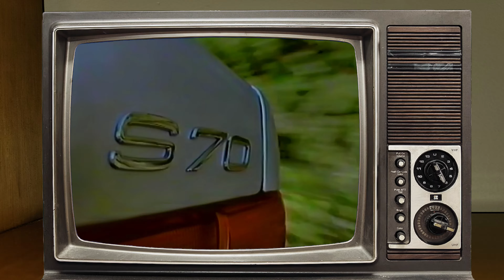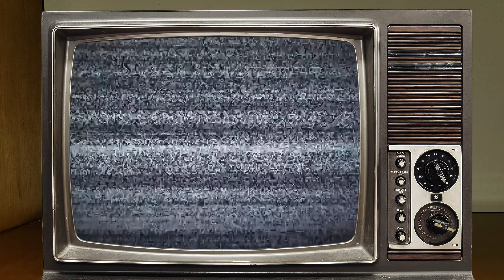Mega Compilation Cut of the May 1st 1997 broadcast of Gilligans Island on RDTV, Counterstrike on Cal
Pulled from VHS Tape of the May 1st 1997 broadcasts of Gilligans Island on RDTV and Counter Strike on Calgary 7.